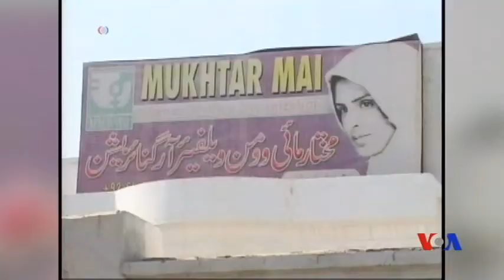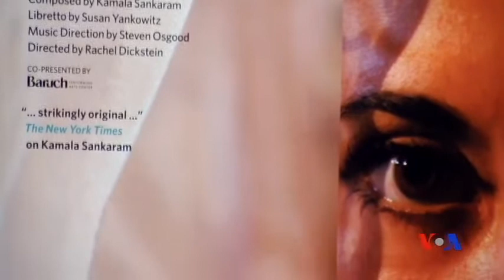Hello America Episode 117